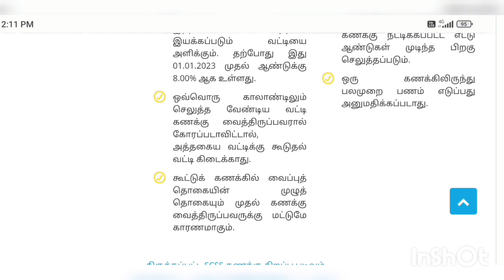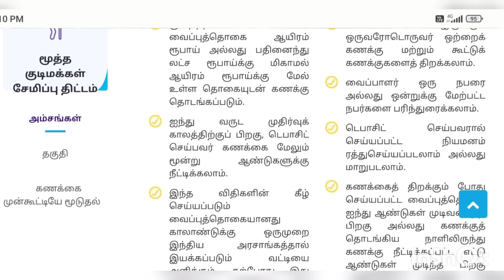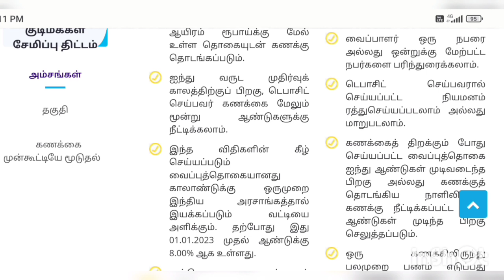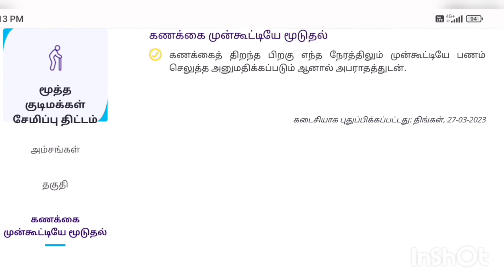SBI Senior Citizen Savings Scheme - SCSS | மூத்த குடிமக்கள் சேமிப்பு திட்டம் மாதந்தோறும் ரூ.10,000/-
SBI Senior Citizen Savings Scheme - SCSS | மூத்த குடிமக்கள் சேமிப்பு திட்டம் மாதந்தோறும் ரூ.10,000/-@Informations360

SBI வங்கியில் வருடாந்திர சேமிப்பு திட்டம் -வட்டி விகிதம் மற்றும் பலன்கள்| SBI annuity deposit scheme@Informations360

Post Office Recurring Deposit Savings Scheme | அஞ்சல் துறை RD திட்டம் புதிய வட்டி விகிதம் ஏப்ரல் 1 முதல் அமல்@Informations360

Post Office Senior Citizens Savings Scheme | 3 மாதத்திற்கு ஒரு முறை 60,000/- வட்டி பெறலாம்| SCSS@Informations360

Post Office FD & RD Savings Scheme | ரூ.5000 சேமித்தால் ரூ.8 லட்சம் வருமானம்... போஸ்ட் ஆபிஸின் சூப்பரான சேமிப்புத் திட்டம்!@Informations360

Post Office Monthly Income Savings Scheme | தபால் அலுவலக மாதாந்திர வருமானத் திட்டம் | MIS Savings scheme@Informations360

Post Office Savings schemes 2023 || அஞ்சலகத்தில் இலாபம் தரக்கூடிய அருமையான சேமிப்பு திட்டங்கள் 2023@Informations360

Post Office National Savings Certificate Scheme || அஞ்சலகத்தில் NSC Scheme அருமையான சேமிப்பு திட்டம்

Post Office Recurring Deposit and Fixed Deposit difference in Tamil|post office savings scheme tamil

Post Office Investment Schemes| பணத்தை Double ஆக்கும் சேமிப்பு திட்டங்கள்

Best Post Office Investment Schemes in Tamil | Post Office Investment Schemes in 2023

including the Public Provident Fund (PPF), Sukanya Samriddhi Yojana (SSY), National Savings Certificate (NSC), Post Office Time Deposit for a 5-Year Term, Senior Citizen Savings Scheme (SCSS), and others, in this video.

Post Office பொன் மகன் சேமிப்பு திட்டத்தில் முதலீடு செய்தால் எவ்வளவு கிடைக்கும்
Post Office Kisan Vikas Patra Scheme||அஞ்சலகத்தில் 1000/- ரூ செலுத்தி 2000/- ரூ பெறக்கூடிய திட்டம்@Informations360

Atal Pension Yojana Scheme||மாதந்தோறும் 420/-ரூபாய் செலுத்தினால் ஒவ்வொரு மாதமும் 5000 பெறும் திட்டம்

LIC யின் மாதம் 9,250/- வரை பென்ஷன் தரும் அருமையான திட்டம்||Pradhan Mantri Vaya Vandana Yojana scheme

LIC Aadhaar Shila Policy||LIC - யில் வெறும் 42/- ரூபாய் செலுத்தினால்  Rs.5,30,000/- பெறக்கூடிய அருமையான  சேமிப்பு திட்டம்!

LIC Saral Pension Scheme||LIC மாதந்தோறும் 1000/- ரூபாய் வருமானம் பெரும் அருமையான சேமிப்பு திட்டம்

LIC Bima Ratna Scheme||138 ரூபாய் சேமிப்பில் 13.5 லட்சம்... எல்.ஐ.சி-யின் சூப்பர் ஸ்கீம் இதுதான்!

LIC Bima Ratna plan no 864 பணத்தை இரண்டு மடங்காக்கும் சிறந்த Money Back திட்டம் LIC Bimaratna
lic bima ratna money back policy full details in tamil
lic best money back policy maturity calculation tamil
lic new money back policy detals in tamil
bima ratna policy tamil
bima ratna plan no 864tamil
lic new bima ratna policy in tamil
lic new udpate tamil
lic bima ratna tamil
In this video inroduce newly launched lic bima ratna policy full details in tamil language. who are buying  this policy and eligibility condition to buy this policy and where to buy the policy clearly explained.guaranteed addition , maturity calculation, tax benefits, grace period, waiting period also mentioned in this video, in this video very helpful for who are know about lic bima ratna plan no 864 policy details in tamil, lic new update

Post Office Savings scheme ||அஞ்சலகத்தில் Single பிரீமியம் செய்தால் போதும் 2 வருடத்தில் 2,32,044/-

Post Office Gram Sumangal Savings Scheme |அஞ்சலகத்தில் Rs.95/- முதலீடு செய்தால் 14 லட்சம் கிடைக்குமா!

SBI Annuity Deposit Scheme | ஒரு முறை முதலீடு வட்டியுடன் சேர்த்து மாதத் தவணைகளில் கிடைக்கும் பணம்

SBI Annuity Deposit Scheme | எஸ்பிஐ ஆண்டு டெபாசிட் திட்டம் | Investment in Tamil